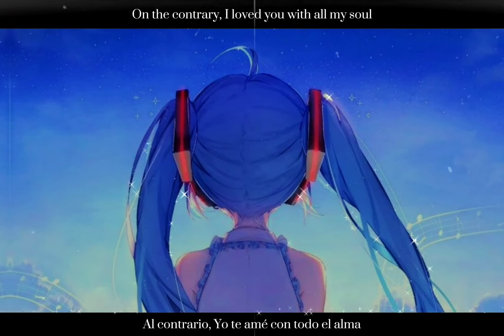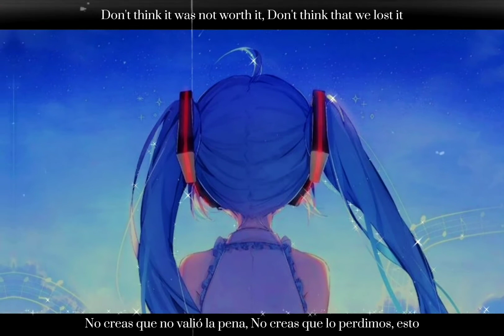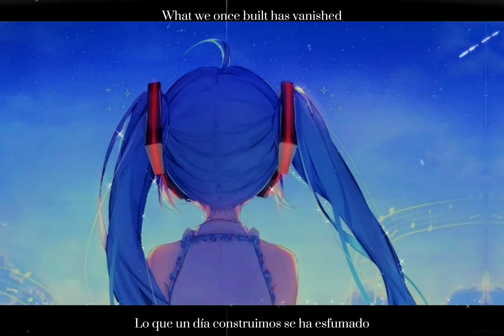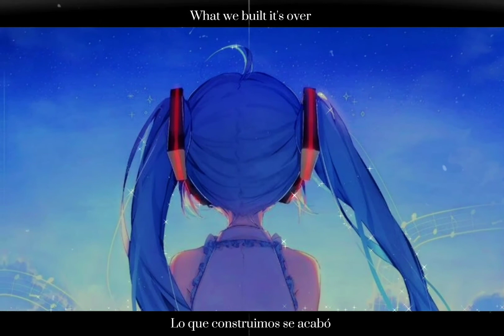【Hatsune Miku】 Lo que Construimos - Natalia LaFourcade 【VOCALOID】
Hello guys!! how are u?
here a new Spanish Cover with Miku!

voices: Miku Dark, Sweet

VSQx: JosueeOujo